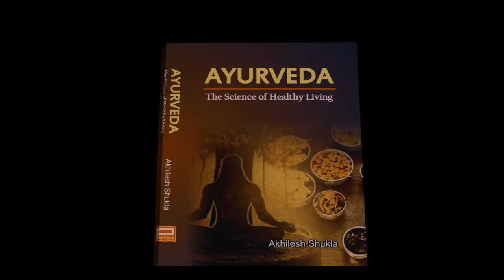DEMO STALL HINDI | Prachin Herbs Healthcare Pvt Ltd